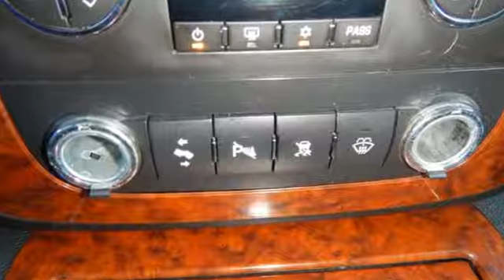2007 Chevrolet Tahoe Rochester Winona, MN FB179514 - SOLD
Year: 2007
Make: Chevrolet
Model: Tahoe
Trim: LTZ
Engine: Vortec 5.3L V8 SFI Flex Fuel
Transmission: 4-Speed Automatic with Overdrive
Color: Black
Mileage: 162647
Stock #: FB179514
VIN: 1GNFK13057R389074
2007 Chevrolet Tahoe LTZ Black New Price! ABS brakes, Alloy wheels, Compass, Electronic Stability Control, Emergency communication system, Front dual zone A/C, Heated door mirrors, Illuminated entry, Low tire pressure warning, Remote keyless entry, Traction control, XM Satellite Radio.brbrStop by, call or email us today at Rochester Car Clearance Center. We look forward to earning your business!

Tune-Ups
Transmission Service
Brake Service
Performance Parts
Factory Wheels

Address:
2980 HWY 14